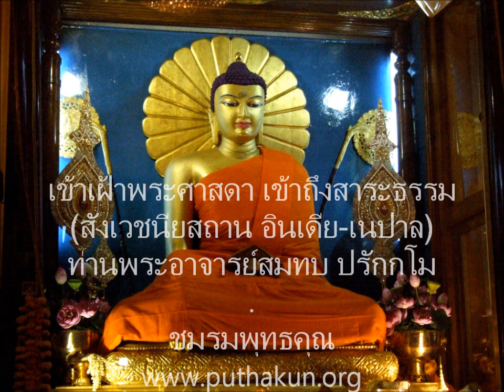เตรียมใจไปสังเวชนียสถาน 32